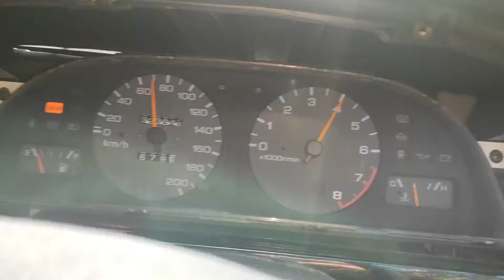Nissan Air Box Delete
Please don't do this to your car if it means anything to you.